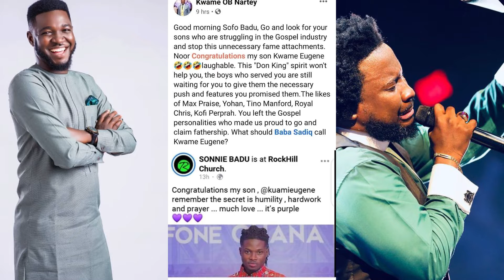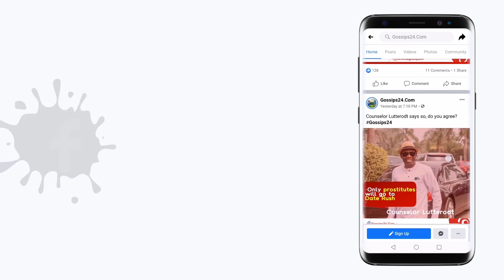ßEEF! Sonnie Badu ïnsülts OB Nartey over Kuami Eugene comments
Sonnie Badu has given OB Nartey an epic response for slamming him because he congratulated Kuami Eugene